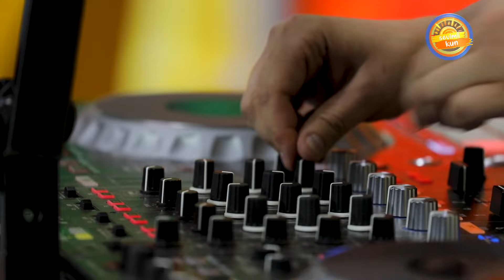JONLI IJRO ESHITMOQCHIMISIZ?